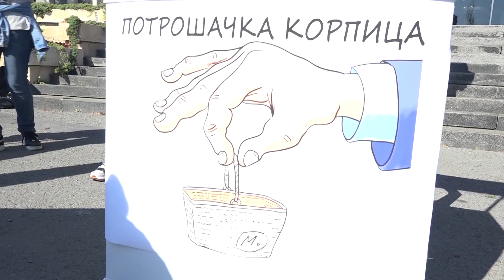TRAJU PREGOVORI O MINIMALCU 30.08.2023.